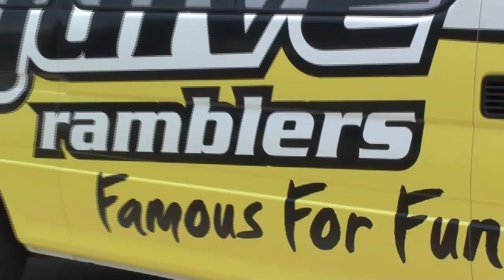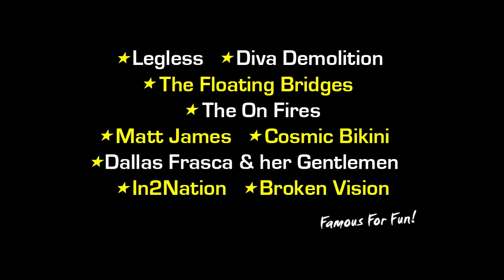Swoopware: Skydive - Chris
Swoopware: Skydiving Video - Chris